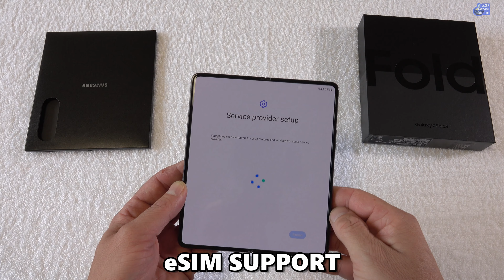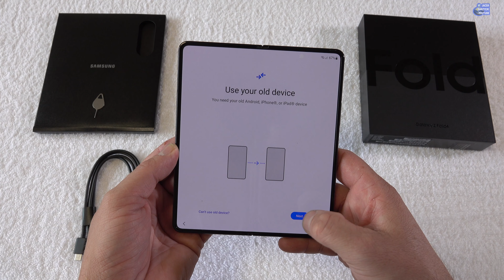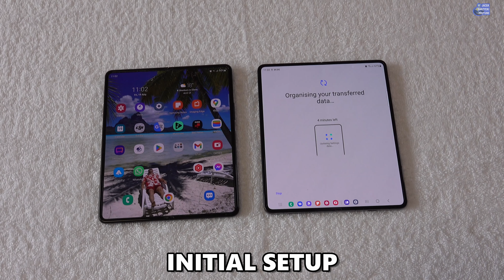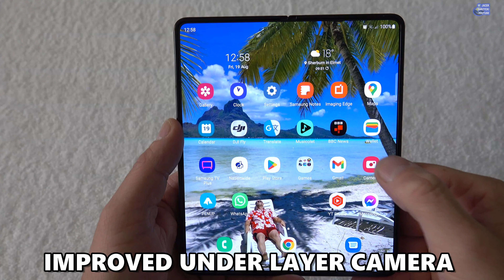SAMSUNG GALAXY Z FOLD 4 - UNBOXING 4K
Unboxing Samsung Galaxy Z Fold 4
00:00 Unboxing Galaxy Z Fold 4
01:35 Initial setup
03:40 Fold 3 vs Fold 4 comparison
04:08 Galaxy Z Fold 4 Futures